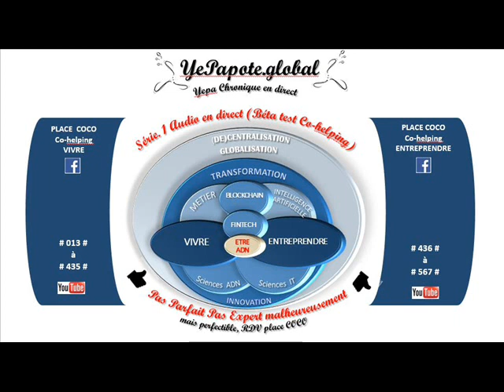#084# Comprendre le développement de l'enfant ?